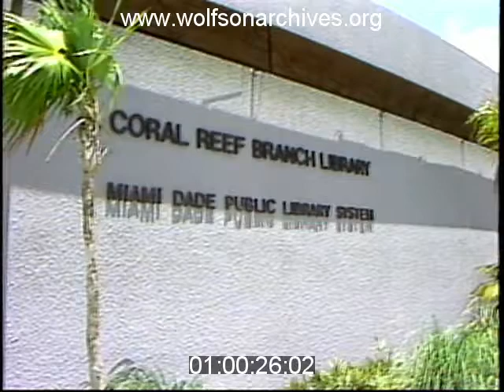Here Is Your Metro Projects Update for June 1981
What was making news on the Metro-Dade County front during the first week of June 1981? Books and beasts!

We'll lead with the books -- the opening of the library system's new Coral Reef Branch Library, located at 9211 Coral Reef Drive.

And then there are the beasts -- lions at Metrozoo! A "three lion cube," evidently, whatever that is. At least that's what the log for the original videotape says...Maybe that's a typo for "lion cubs?" But there are no cubs in the video. Maybe a litter of cubs had been born but they were not yet on display, so the station ran footage of the adult cats? Fun footage anyway.

This clip is derived from news video in the WTVJ Collection. Accession numbers 363-46 & 363-48; airdate June 5, 1981.